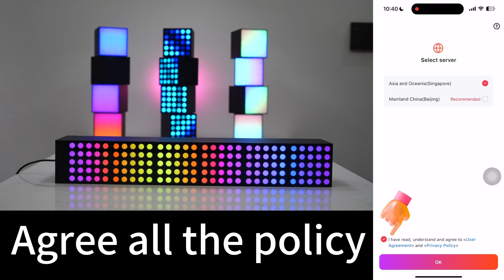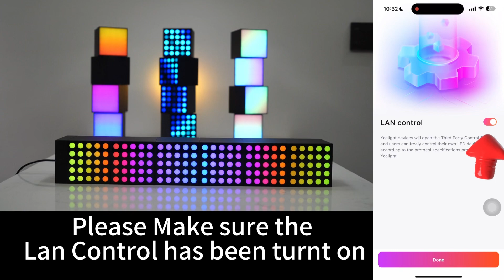Yeelight Cube | Error Code Start with 102XXX